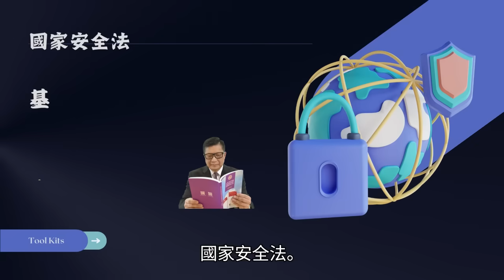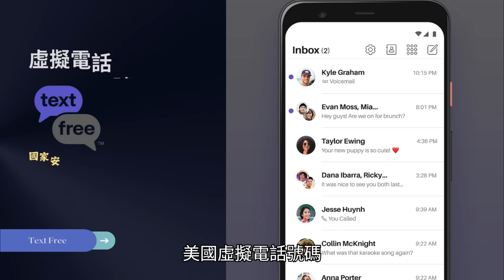4.28【 刀削麵死不悔改？！ 】再有食客不滿惡人刀削麵態度！食客再拍片挑機惡人兄弟！惡劣態度成為商品特色之一？！主持: Johnny Fok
4.28【 刀削麵死不悔改？！  】再有食客不滿惡人刀削麵態度！食客再拍片挑機惡人兄弟！惡劣態度成為商品特色之一？！